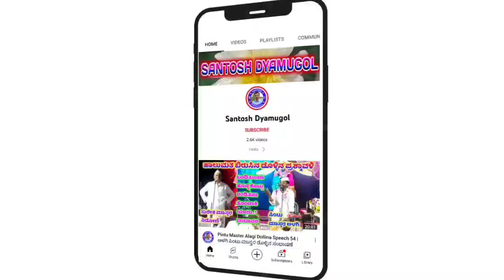Suresh Master Kambagi Gigi Pada 22 || ಸುರೇಶ ಮಾಸ್ತರ ಕಂಭಾಗಿ ಗೀಗಿ ಪದ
ಸುರೇಶ ಕೆಂಬಾಗಿ ಹಾಗೂ ಸಂಗಡಿಗರು

 ಸುರೇಶ ಕೆಂಬಾಗಿ ಗೀಗೀ ಪದ

"ಗೊಟ್ಯಾಳ" ಗ್ರಾಮದಲ್ಲಿ ನಡೆದ ಕಾರ್ಯಕ್ರಮ

              ಗೀಗೀ ಪದ

"ಉಣ್ಣುವುದು ತಿನ್ನುವುದು ನಮ್ಮ ಅಪಂದು"